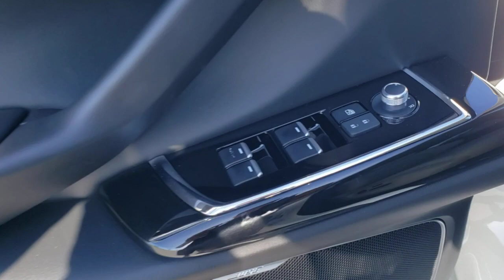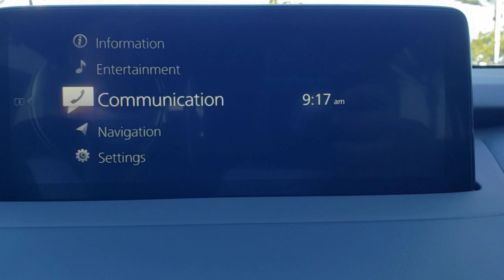2022 Mazda CX-9 Davenport, Clermont, Winter Garden, Orlando, Ocala, FL N0618813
Snowflake White Pearl Mica New 2022 Mazda CX-9 available in Clermont, Florida at Headquarter Mazda. Servicing the Davenport, Winter Garden, Orlando, Ocala, FL area:

Headquarter Mazda
17500 FL-50

2022 Mazda CX-9 Touring 6-Speed Automatic AWDbrAWD.